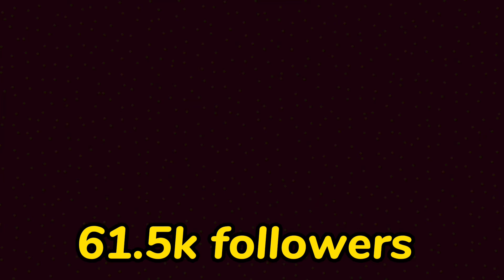UPDATE: MOST FOLLOWED MISS EARTH 2023 CANDIDATES || Hanoi Vietnam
@highlights @followers Miss Earth 2023 Update